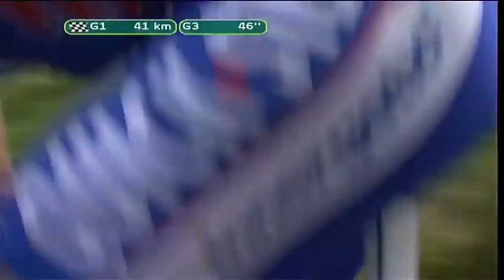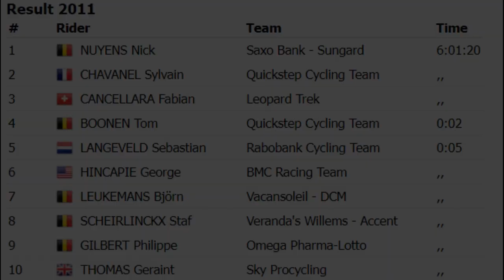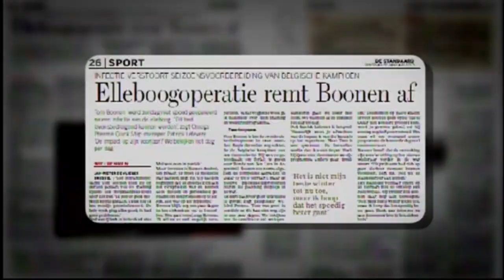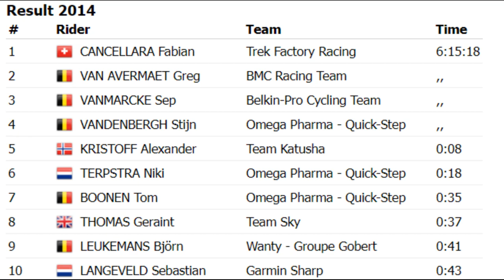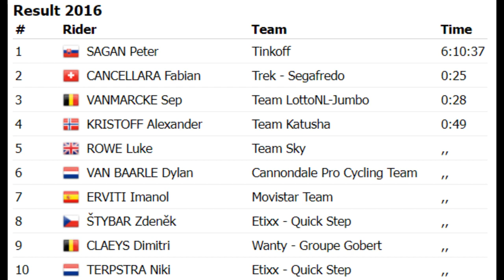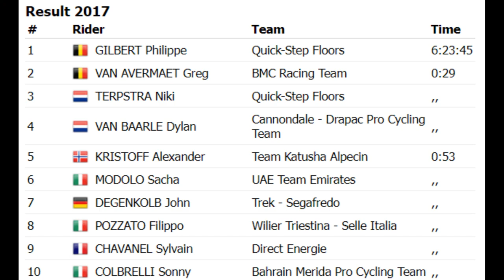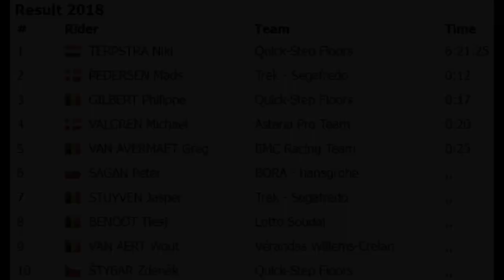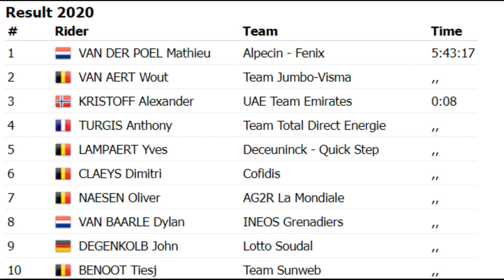Ronde van Vlaanderen: 2011-2020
2011: Nick  Nuyens
2012: Tom Boonen
2013: Fabian Cancellara
2014: Fabian Cancellara
2015: Alexander Kristoff
2016: Peter Sagan
2017: Philippe Gilbert
2018: Niki Terpstra
2019: Alberto Bettiol
2020: Mathieu van der Poel

compilatie sporza.be
beelden VRT